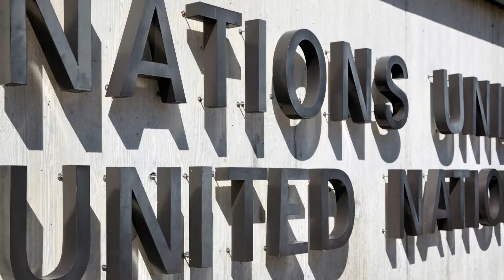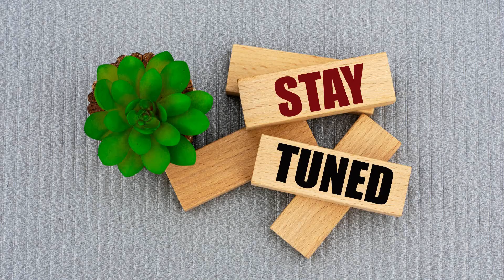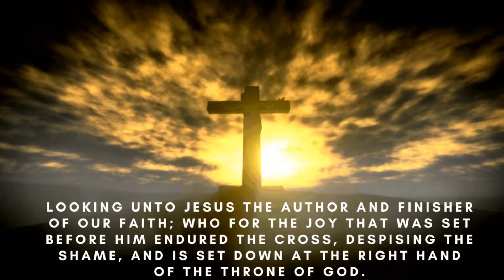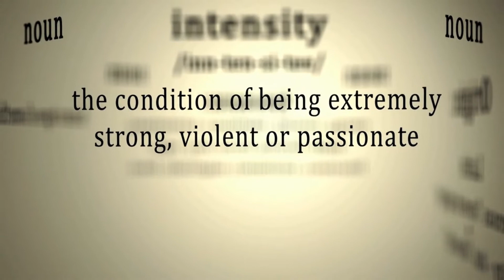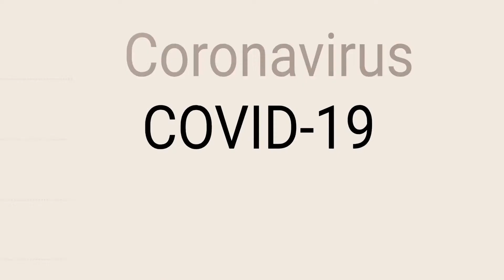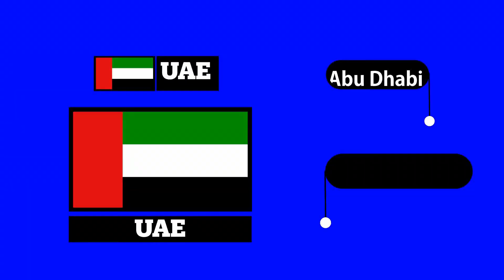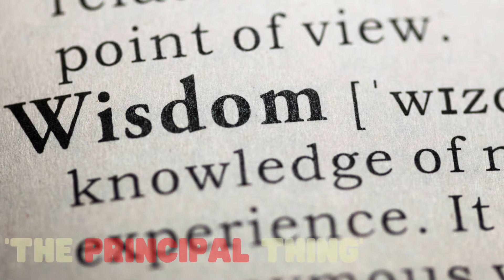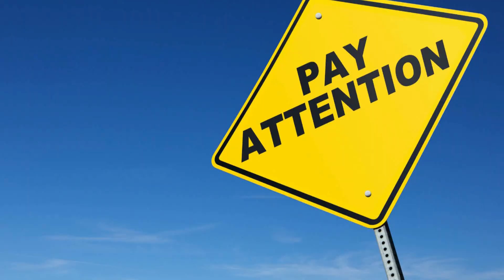Current Events in Bible Prophecy Space Weather EQ's HUGE Israel Prime Minister Iran Hezbollah EU C19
In this episode, I discuss the end times and the latest current news events in bible prophecy with the earthquake news update, the latest space weather update and the most up-to-date report on coronal mass ejections and solar flares headed toward Earth, the Covid travel ban for Israel being updated to include Russia and Argentina along with Ukraine, Ethiopia, Brazil, South Africa, India, Mexico, and Turkey, the European Union greenlighting Pfizer vaccine to 12-15 year olds, Bennett agreeing to become the Prime Minister of Israel and the implication it has on the 70 shepherds of Israel prophecy from the Book on Enoch and Rabbi Kaduri’s extra biblical prophecies, USA discussing placing sanctions on Ethiopia, Iran and Hezbollah congratulating Syria’s Assad on his election victory, UAE and Israel pressing ahead after the Gaza ceasefire, French Navy intercepting a supersonic target, the Ezekiel 38 War, tribulation, rapture of the church, and much, much more.

News Events in Bible Prophecy
Time Codes
0:00 Introduction
9:24 Earthquake News Today
10:52 Space Weather Update
12:30 Covid Travel Ban for Israel
13:48 EU Pfizer Vaccine 12- to 15-Year-olds
14:30 America discusses placing sanction on Ethiopia
15:40 Iran Hezbollah congratulate Syria’s Assad
16:35 UN Investigates Israel Hamas War Crimes
17:55 UAE Israel Relationship after Gaza Ceasefire
18:58 French Navy Intercepts Supersonic Target
21:34 Bennett agrees to be Prime Minister of Israel